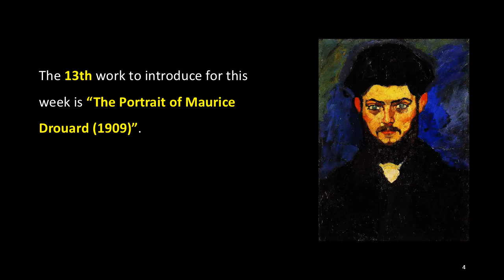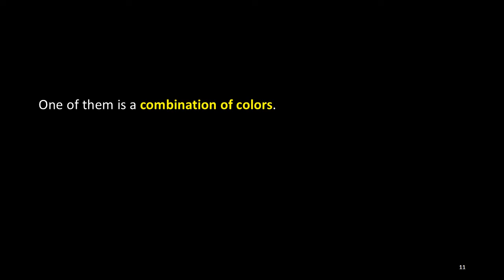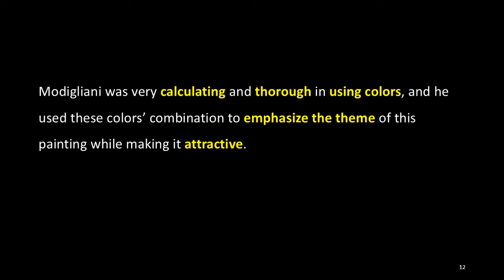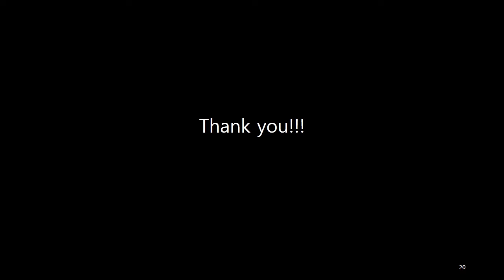The Introduction of the Works by Amedeo Modigliani: 13. The Portrait of Maurice Drouard (1909)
The 13th work to introduce for this week is “The Portrait of Maurice Drouard (1909)”.

This work is, a portrait of an expressionist style and an oil painting on canvas with the size of 46 x 61 cm, painted by Modigliani in 1909.

The work depicts a man in a black suit with a beard, which is currently in private collection.

The man in the work was Henri E. Maurice Drouard, a sculptor and an illustrator who was born in Paris in 1886 and died in Versailles at the age of 29 in 1915.

When Modigliani met Drouard, he was a popular young illustrator and sculptor.

Modigliani did not use the curve technique, which was used in the “Portrait of Jean Alexandre”, which was introduced previously by Modigliani Institute Korea, but he applied other artistic techniques in this work.

One of them is a combination of colors.

Modigliani was very calculating and thorough in using colors, and he used these colors’ combination to emphasize the theme of this painting while making it attractive.

As an example of this colors’ combination, Modigliani used a lot of black colors and strong blue backgrounds in this painting to enhance the effect that viewers stare at Drouard's blue eyes.

In another technique, Modigliani avoided over-decoration of the painting so that it did not fade the theme of the painting which was intended to express.

Modigliani also liked to use black color in his paintings to further emphasize the theme of his painting.

In particular, like the “Portrait of Jean Alexandre”, which Modigliani painted in a similar period, the black color was used as the color of model’s suit to describe that the model, Drouard, in this work was from a wealthy family and educated.

Another feature of Modigliani's excellent artistic techniques, excellently expressing the character or thoughts of the model in his work, is also well expressed in this painting.

The viewer can easily read the message Modigliani wants to express in the facial expressions of the model in this work.

In other words, from the serious facial expression of Drouard in this painting, the viewer seems to understand that Drouard was facing tough times or in personal trouble.